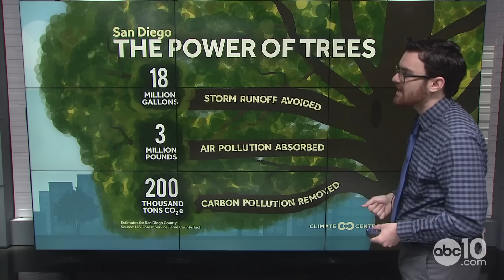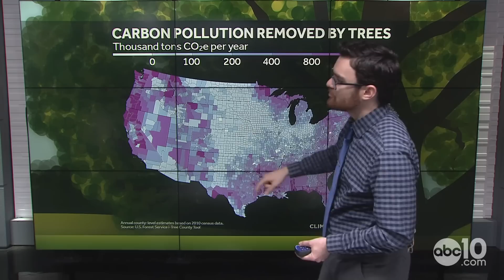California Drought: Full reservoirs, stubborn snowpack and the critical role of urban forestry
Shasta and Oroville are approaching capacity for water levels and snowpack is still hanging in there despite warming weather. Plus, the City of Trees and the need for urban forests.